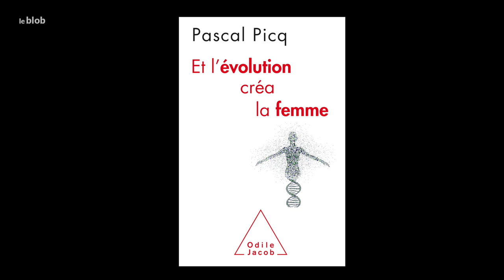Violences envers les femmes : une fatalité évolutive ? | Interview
La coercition envers les femmes est-elle une fatalité évolutive ou une invention culturelle ? Comment s’est instaurée la domination masculine, qui semble être devenue la règle pour notre espèce ? Dans son livre « Et l’évolution créa la femme » (éd. Odile Jacob, octobre 2020), Pascal Picq, paléoanthropologue, enquête sur l’évolution des rapports entre les genres en comparant d’abord l’humain à ses plus proches cousins, singes et grands singes, puis en s’intéressant à la lignée humaine, des australopithèques aux sociétés humaines contemporaines.

Chapitres :
00:00 Violences envers les femmes : une fatalité évolutive ?

Sexe, sexualité et coercition sexuelle chez les singes
01:41 La diversité des systèmes sociaux chez les primates
10:40 Chimpanzés, bonobos : des espèces coercitives ?

Comment la coercition a-t-elle évoluée dans la lignée humaine ?
15:52 Chez les australopithèques
17:59 Quand arrive les premiers hommes
25:02 Détour par les sociétés de chasseurs-cueilleurs contemporaines
31:50 Razzias, division des tâches et coercition des femmes

Le mésolithique, l’âge d’or des sociétés de chasse et de cueillette
32:39 Le néolithique, l’essor du patriarcat
38:43 Monogamie et guerre des sexes ?